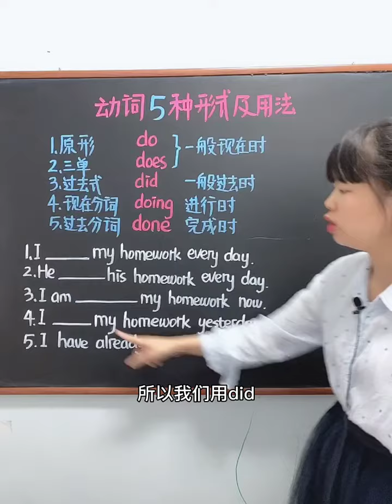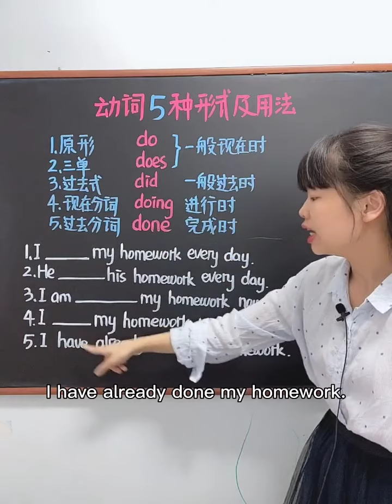167 英语中动词的5种形式